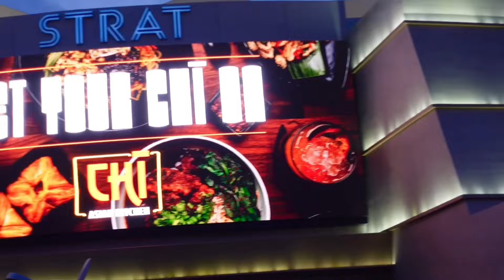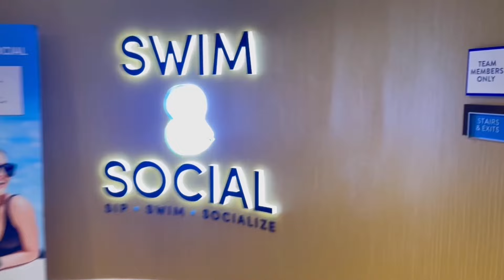Solo VEGAS Vlog 2024 | LETTING GO Of My Fears|EMOTIONAL|The Strat Hotel | Bellagio Botanical Gardens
Where I stayed : The Strat hotel
Places I visited:

the stratosphere Las Vegas

The Botanical Gardens at the bellagio

Gen Korean BBQ

I really hope you enjoy this video and, if you do, please be sure to subscribe for more content like this and hit the like button to let me and YouTube know!
I also listed links to everything I show in the video below as well.

vegas vlog,vegas vlog 2024,solo travel,solo trip,solo vacation,the Strat hotel,bellagio conservatory,botanical gardens,gen korean bbq,henna tattoo,vegas,m